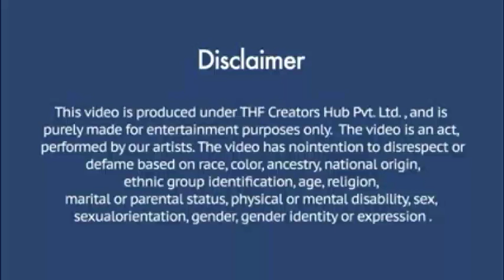TodayEvening12pmBoxOffice Collection,KGF2vs RRR,YashSanjay Dutt,Ravina,Prashant#Hero panti2#KGF2#RRR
Today Evening BoxOffice Collection,KGF2vs RRR,Yash,Sanjay Dutt,Ravina,Prashant#Hero panti2,